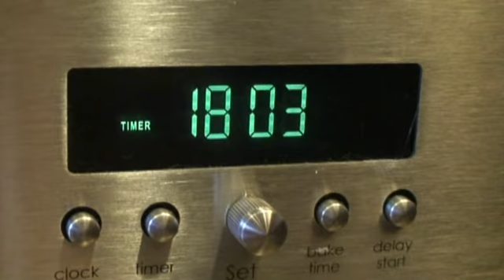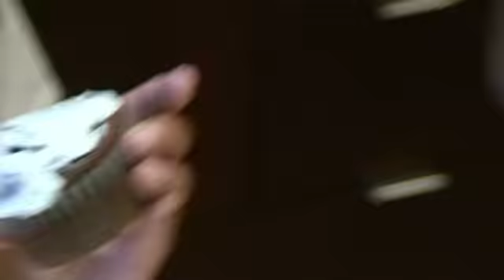How to Make Cupcakes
MyTrang and Alyssa show you how to make cupcakes to a hip hop vibe.